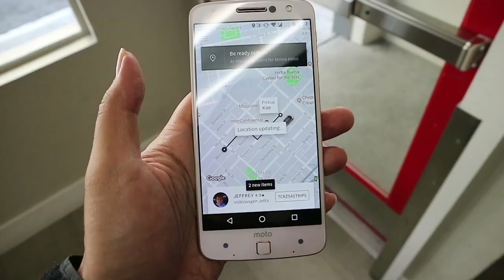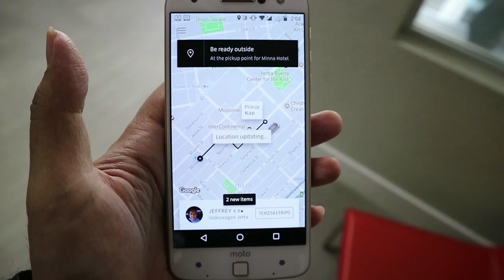San Francisco Hari Kedua (2/3)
Belum beruntung mau liat golden gate malah kabut semua isinya duhhh